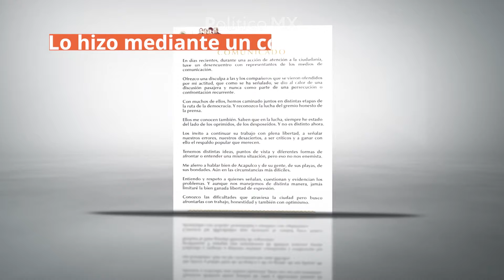Abelina López ofreció una disculpa a periodistas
La alcaldesa de Acapulco, Abelina López, ofreció una disculpa a periodistas y representantes de medios de comunicación luego de que el viernes pasado los acusó de alarmar a la ciudadanía por la violencia e inseguridad del puerto.